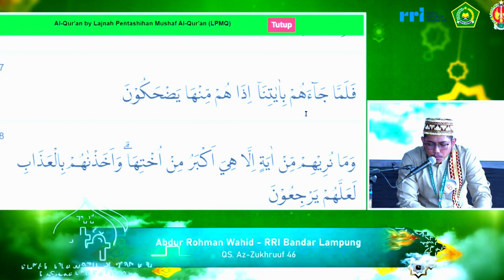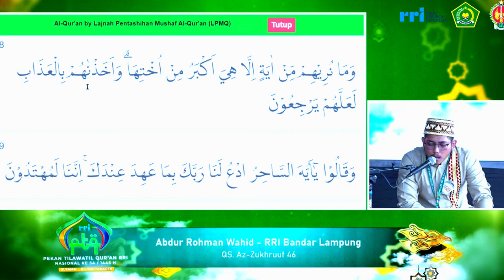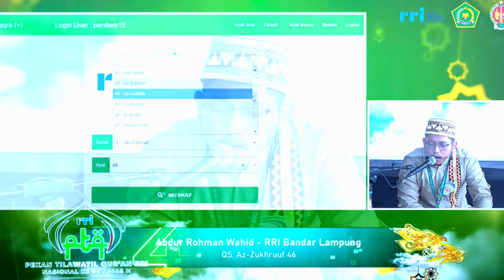QORI ABDUR ROHMAN WAHID (LAMPUNG) // PESERTA TILAWAH PTQ NASIONAL RRI KE-54 // 2024